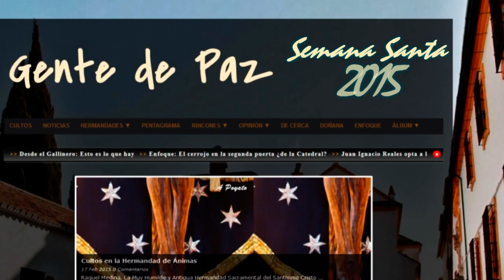Hacia la Gloria - Gente de Paz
En este preciso instante comienza la recta final del sendero que comenzamos a recorrer desde el preciso momento en el que se recoge “la última”. Hoy, Miércoles de Ceniza, el sueño del cofrade comienza a transformarse en realidad, ya somos capaces de rozar con los dedos la Gloria que aguarda el Domingo de Ramos. La cuaresma ya perfuma nuestros hogares, el itinerario Hacia la Gloria ha comenzado… Disfruten.